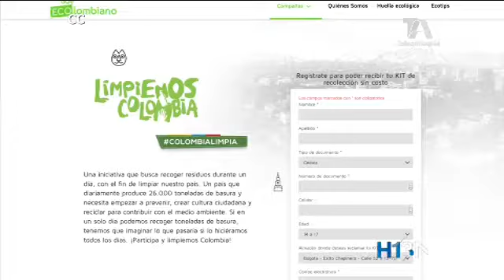Se espera que con la campaña Limpiemos Colombia salgan a las calles más de 10 mil personas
Las esperanza es que las familias salgan el 20 de noviembre a recolectar lo que se puede reutilizar. La campaña se realizará también en Cali, Barranquilla y Bogotá.